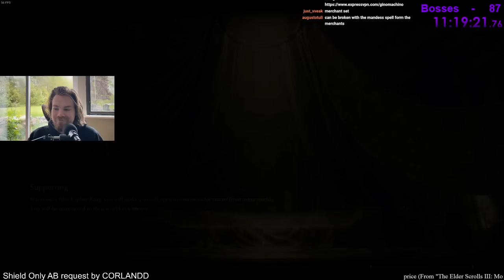Shield Only All Bosses Run Episode 4